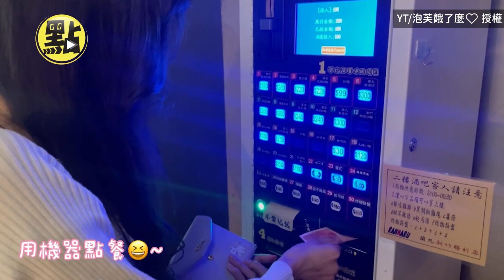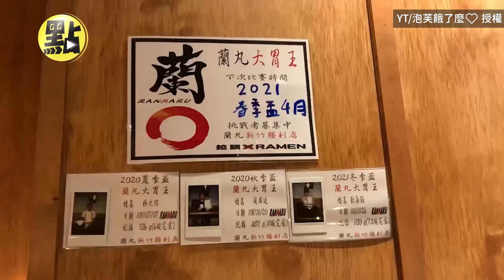【點新聞】首次參加拉麵大胃王比賽就得冠軍？吃一碗拉麵吃不到4分鐘擊敗全場男士！